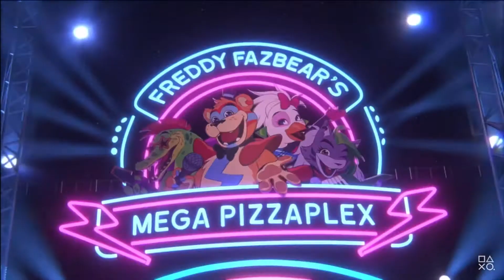COSPLAY SHOWCASE EPISODE 2: GREGORY (read description)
Hey all! I was originally going to upload this on Friday, but Decided to Change the date to today because of Security Breach releasing tomorrow. Hopefully for the rest of the episodes I will upload them on Friday and follow a schedule :p Footage and characters don’t belong to me.